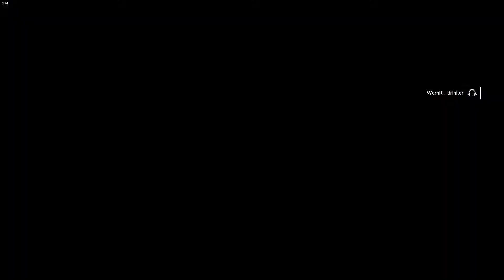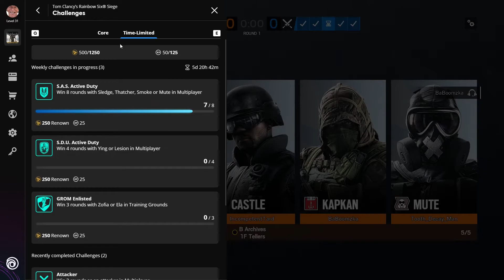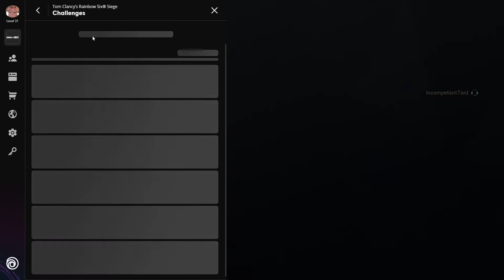Why I stopped playing Rainbow Six: Siege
I need therapy